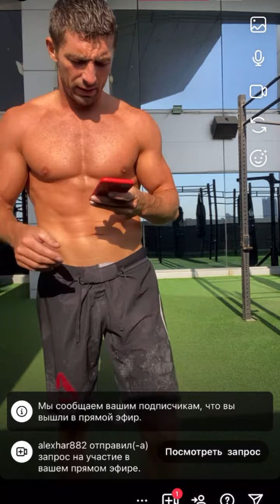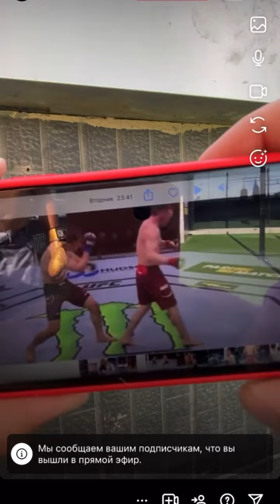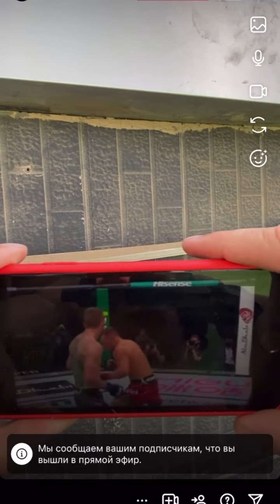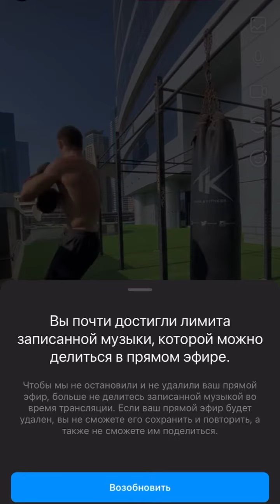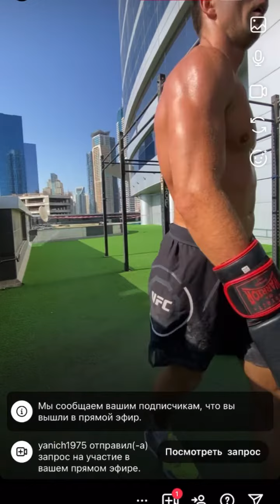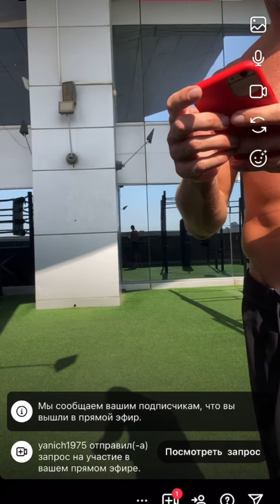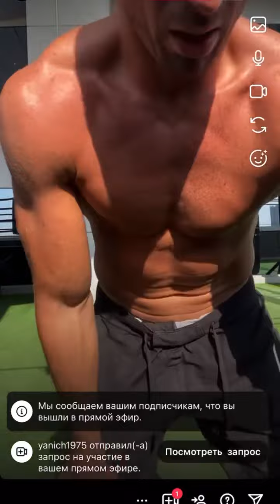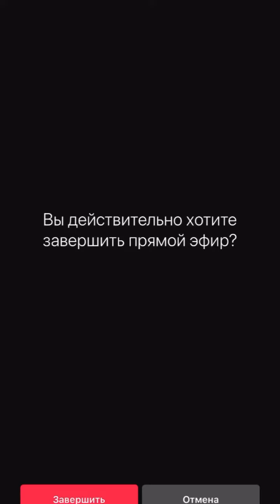ОНЛАЙН ТРАНСЛЯЦИЯ ( разбор техники Пётр Ян )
"КАК ВЫ МОЖЕТЕ ТРЕНИРОВАТЬСЯ У МЕНЯ, ВИТАЛИЯ ДУНЦА?

1️⃣Онлайн-тренировки
2️⃣Видео-курсы
3️⃣Сборы

✅Здесь вы получите ответы на все вопросы и сможете приобрести мои тренировки или записаться на Спорт-тур⬇️⬇️⬇️

3️⃣Сайт на котором вы найдёте ответы на ВСЕ вопросы:
Онлайн-тренировки, Видео-курсы, Сборы.